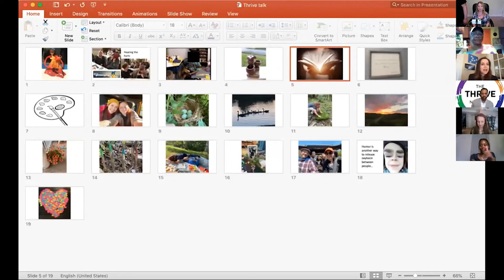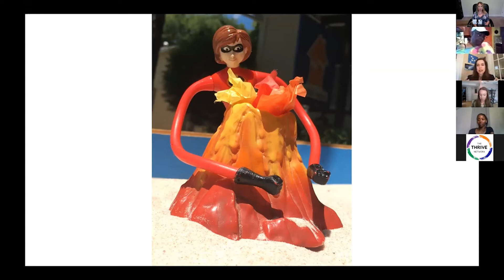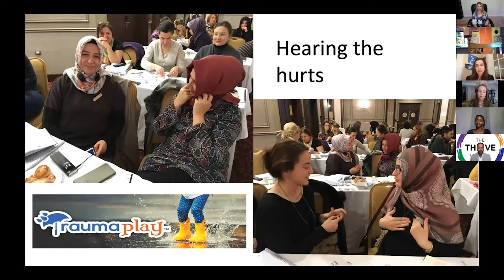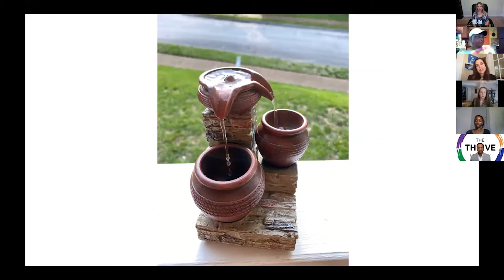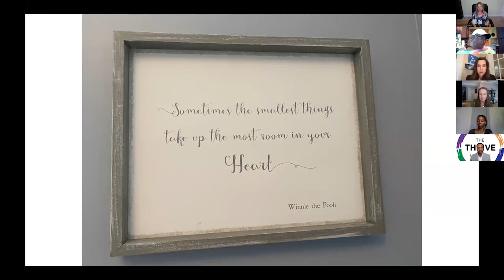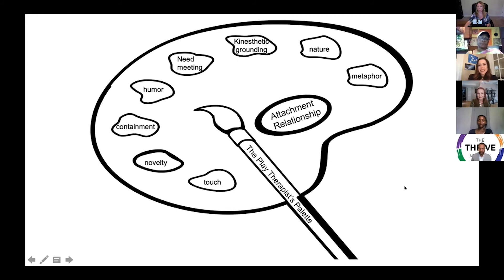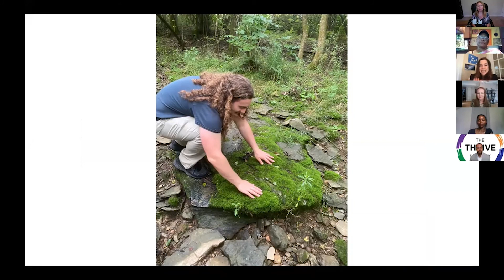How to Hold Story in Trauma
From racial equality to the continuing presence of COVID-19, things have been on fire in our nation this week. Dr. Paris Goodyear Brown is here to help us put our arms around the fire. She shares lessons she learned in inner city Nashville schools and tools from the play therapy room that you can use to help those around you now. Plus, she offers plus self-care practices to help you hold others' hard stories and hold on to joy in this time of trauma. Paris is an internationally acclaimed author, expert and developer of the TraumaPlay model.